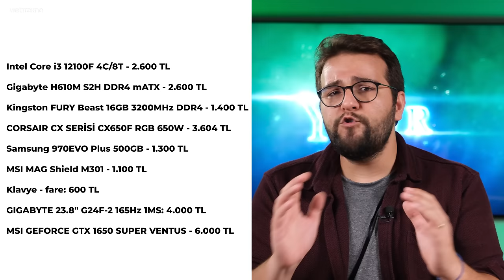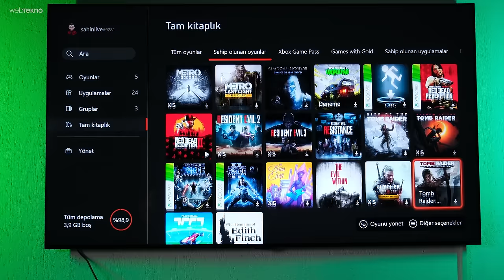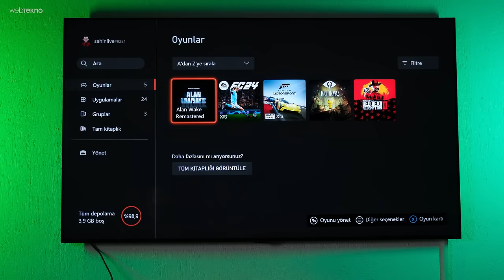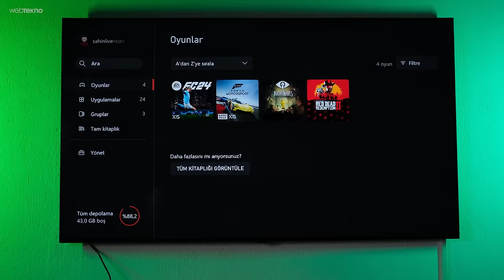Türkiye'de Oyun Oynamanın EN UCUZ Yolu: Xbox Series S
Bu videoda Türkiye şartlarında yeni nesil oyunların bir kısmına ulaşmanın en ucuz yolu, Xbox Series S’in tüm eksilerini ve artılarını anlatıyoruz. Steam  tarafı dolar kuruna geçerken, oyun bilgisayarlarının ve oyunların fiyatları yükselirken Series S, oyunlar özelinde tüm beklentilerinizi karşılar mı?

Microsoft tarafından 2020 yılında piyasaya sürülen Xbox Series S, şu anda piyasadaki en ucuz oyun odaklı cihaz. Peki Series S’in aynı performasa sahip bir bilgisayar ile arasında ne kadar fiyat farkı var? Game Pass ve diğer abonelik planları ile yıllık oyun gideri kaç TL’ye ulaşıyor? Series S, tüm oyunları en üst kalitede çalıştırabiliyor mu?